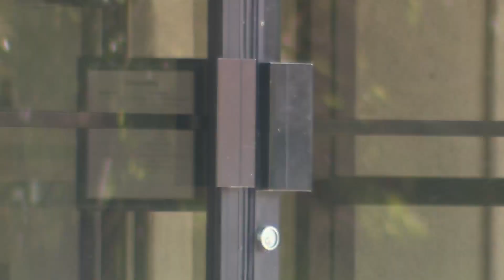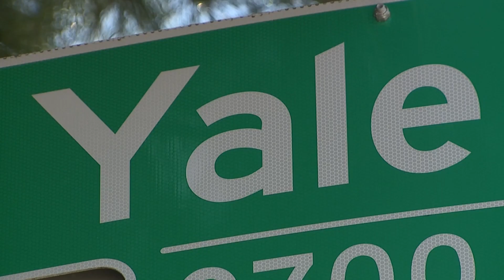Denver mayor hears from residents on homeless community plan concerns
Denver Mayor Mike Johnston was holding a meeting Wednesday night about planned homeless micro-communities. Vicente Arenas reports that neighbors are raising concerns.